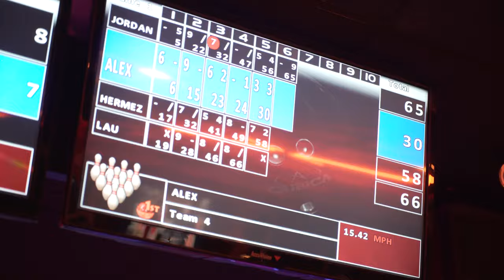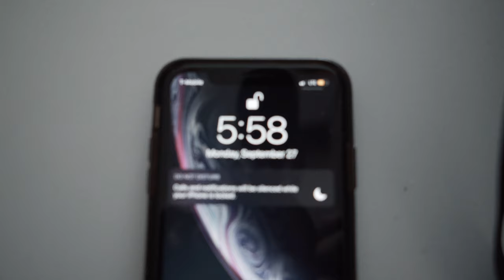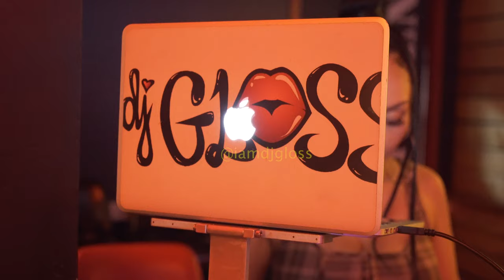Protect The Tree "Divine Nights" SZN 1 EPISODE 6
Episode Six of Protect the Tree:
Follow the gang on a night out in Houston and week 3 of the NFL season.

Scoring by @tarvisdevon

Starring :
Laolu (@kakarot21_)
Alejandro ( @wonpeace1)
Hermez (@everythinghermez)